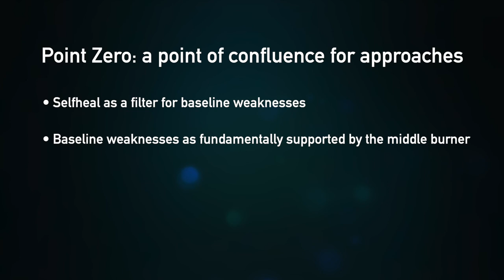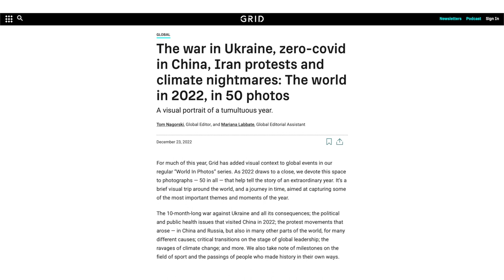The Significance of Point Zero (2-minute intro)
This video is a preview from the Global Methods, Applications, and Perspectives training series in Auricular Acupuncture.

SUMMARY: The convergence of research in neuroanatomy, clinical practices in Auriculotherapy and Auricular Medicine, and a renewed global interest in traditional cultures and healing practices, suggest that Point Zero (an auricular acupoint) is a point of confluence for many approaches in ear acupuncture.

In this extended video on the subject (11 minutes), Dr. Jacqueline Adler, MD, a medical educator and board member representing the Auricular Certification Institute (ACI), and clinical faculty at Emperor’s College of Oriental Medicine and Acupuncture in Santa Monica, discusses her renewed respect for Point Zero — used in Traditional Chinese Medicine (TCM) to treat weakness of the Middle Burner, or Qi (functional) stagnation between the upper and lower body.

LEARNING OUTCOMES: Dr. Adler shares...
• her clinical experience
• a review of societies practicing umbilical cord rituals, and
• the symbolic and medical concepts
...that put Point Zero in the center of it all — the emotional grief (e.g. the disturbed neural states) at the root of chronic pain and trauma.

Please watch this timely video, and join Dr. Adler in a discussion that is relevant to both your practice (whether acupuncture, reflexology, manual therapy, etc.), and to our post-COVID time — a time in which the world seeks healing from the PTSD suffered.

LEARN MORE: This subject is just one of the many global methods, applications, and perspectives, that Dr. Adler (ACI) and Dave Maybee (CIAM) will present in Ventura, CA, March 24-26, 2023 (and available in early May, 2023).